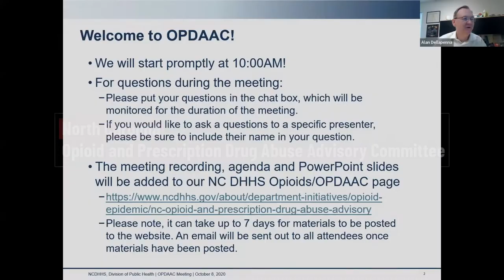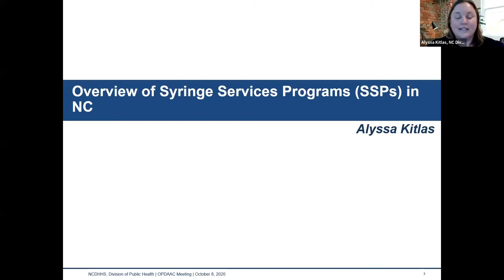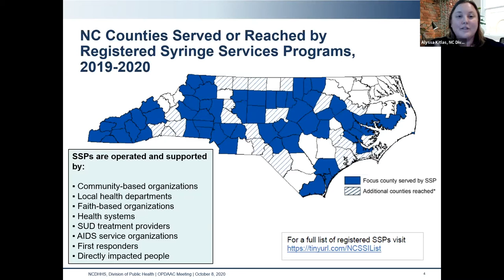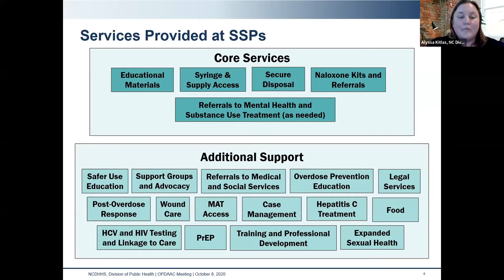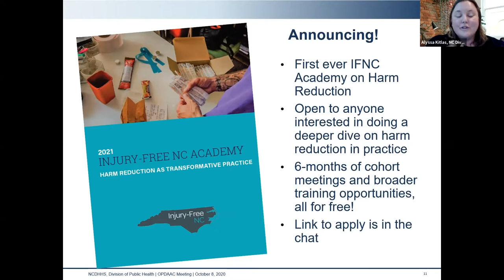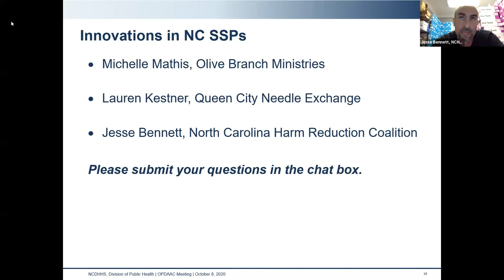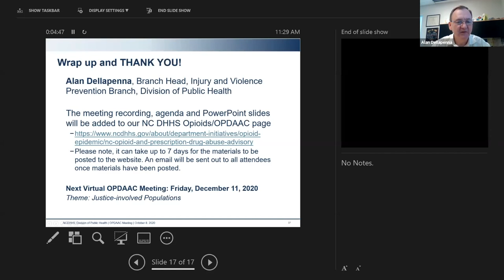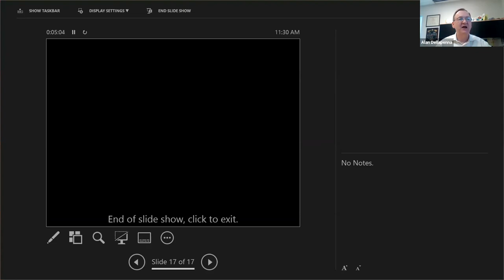North Carolina Opioid and Prescription Drug Abuse Advisory Committee [OPDAAC] Meeting - 10/08/20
This is a live recording of the October 8, 2020 OPDAAC meeting. The purpose of the OPDAAC meetings are to learn about, explore, and clarify topics related to the prevention, intervention, and treatment of opioid drug overdose and addiction, as well as, connect with partners to support a coordinated infrastructure to implement the NC Opioid Action Plan.

This meeting included the following:
Overview of Syringe Services Programs (SSPs) in NC
Moderated by Colin Miller, Division of Public Health
- Michelle Mathis, Olive Branch Ministries
- Lauren Kestner, Queen City Needle Exchange
- Jesse Bennett, North Carolina Harm Reduction Coalition

Advocacy By and on Behalf of People Who Use Drugs
Moderated by Anna Stein, Division of Public Health
- Louise Vincent, NC Survivors Union
- Terl Gleason, Advocacy House